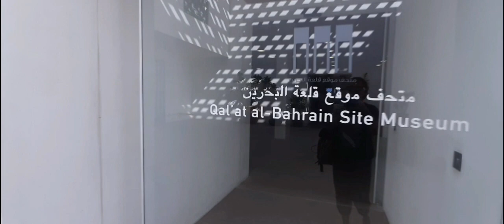BAHRAIN FORT & MUSEUM || WALKING TOUR